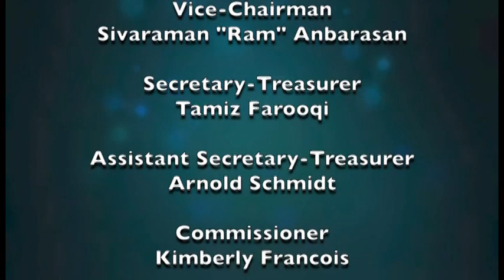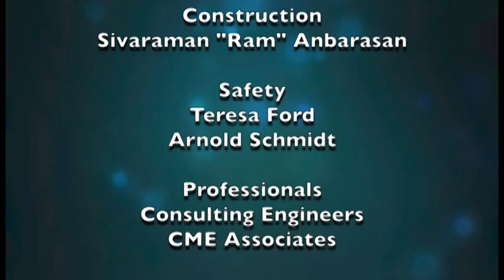Franklin Township Sewerage Authority Committee Meeting March 5, 2024